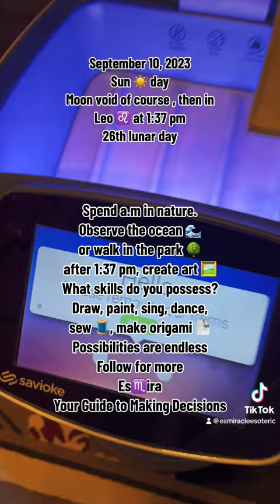Art, nature, solitude